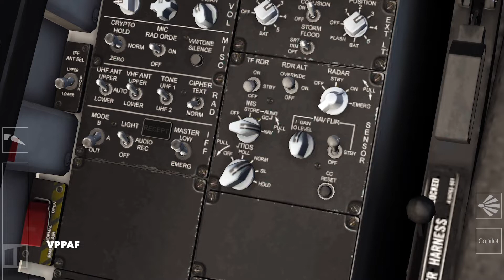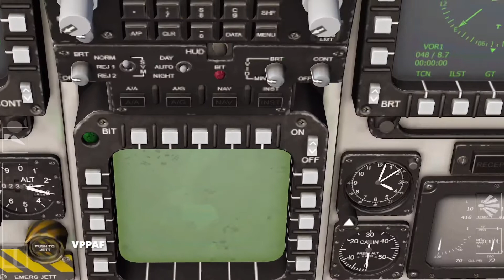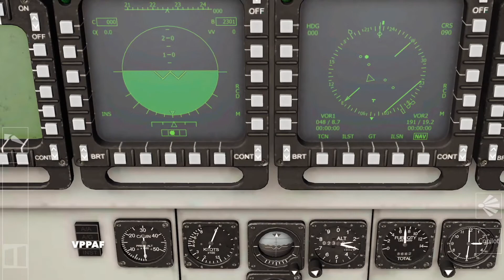Aerofly FS 2021 F15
A few clips flying the F15